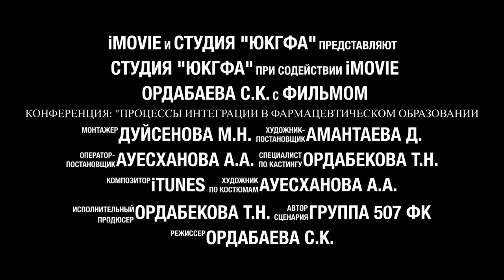«Фармацевтикалық білім берудегі интеграция процестері»